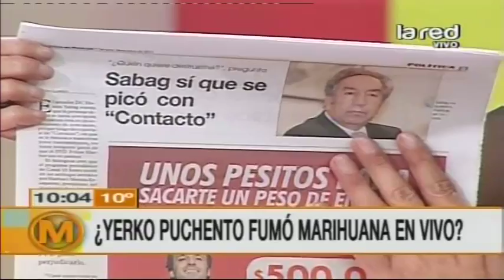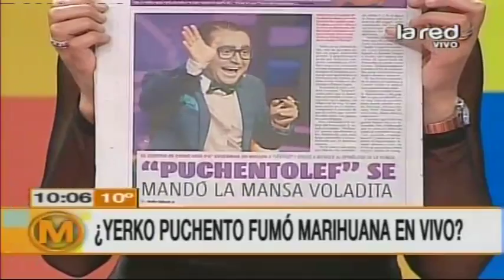Comentamos el polémico regreso de Yerko Puchento al programa Vertigo